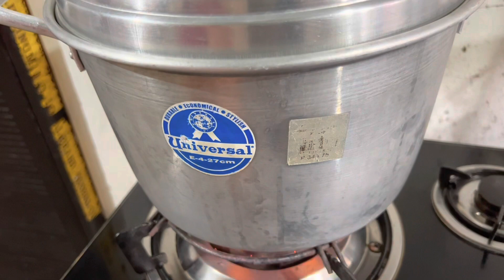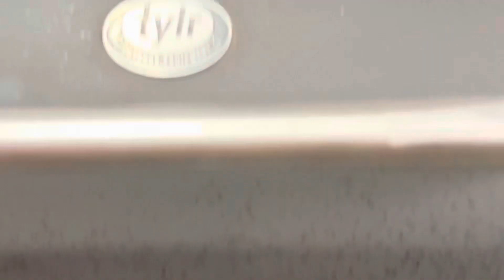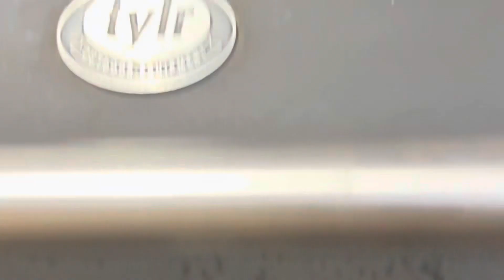CREAMY CHICKEN ALFREDO RECIPE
In this video my mom is going to cook CHICKEN AFREDO and here is the ingredients 👇👇👇👇👇

INGREDIENTS :

1/2 kilo spaghetti pasta
3 pcs chicken breast
300 oz chicken Alfredo sauce
1 tbsp minced garlic
2 tsp black pepper
1 tsp onion powder
1 tsp garlic powder
1 tsp garlic salt
Parmisan cheese